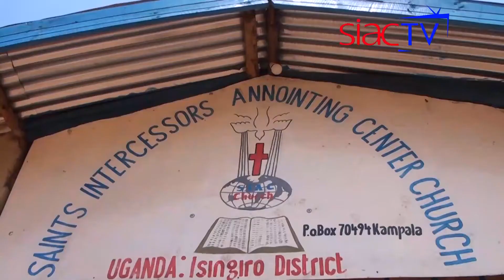KUOKOKA NININI?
UNAPATA NINI?